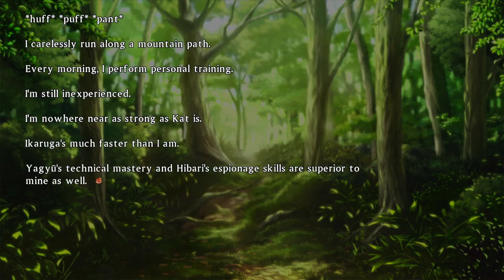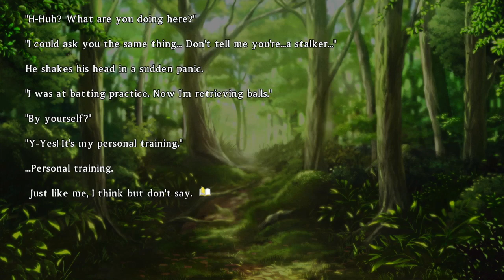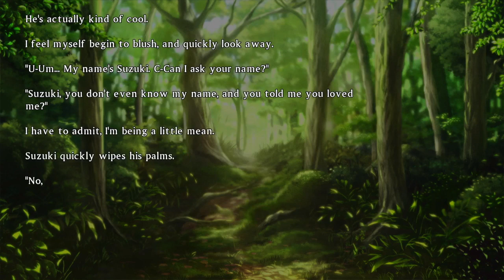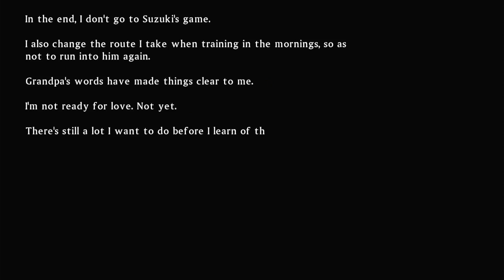Senran Kagura Burst Re:Newal - Part 3